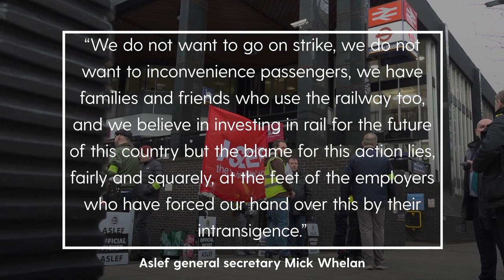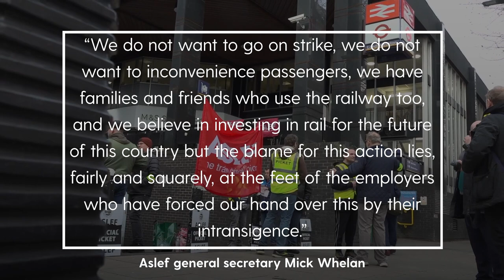Train drivers to stage three fresh strikes - including on FA Cup final day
Three more days of rail strikes have been announced – ending hopes that the year-long dispute over pay was close to being resolved.
The train drivers’ union Aslef said it would be calling its members out on strike on Friday May 12, Wednesday May 31, and Saturday June 3.
The strike will cause chaos on FA Cup Final day, when thousands of fans of Manchester City and Manchester United are due to head to Wembley stadium.